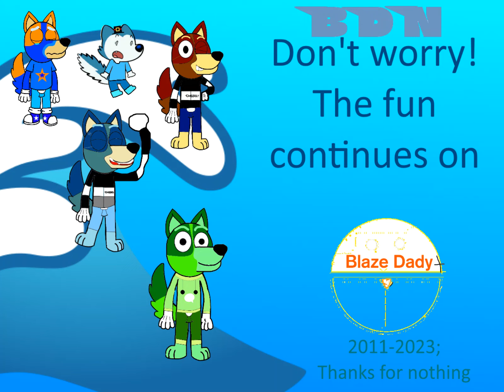Blaze Dady Network is shutting down for good😓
Reason of shutdown: Lack of viewership and support and hate from the UTA
This meant that all the programmes will be available on Blaze Dady+